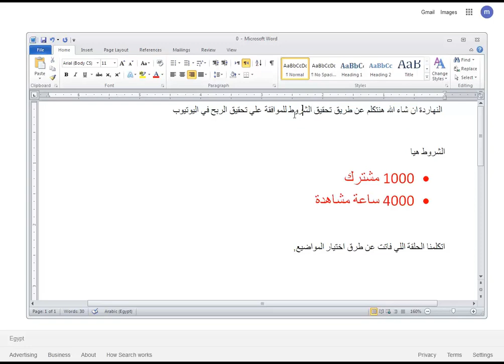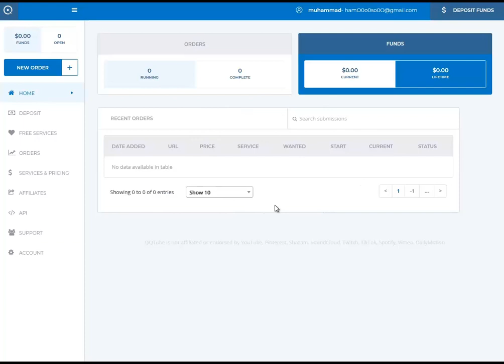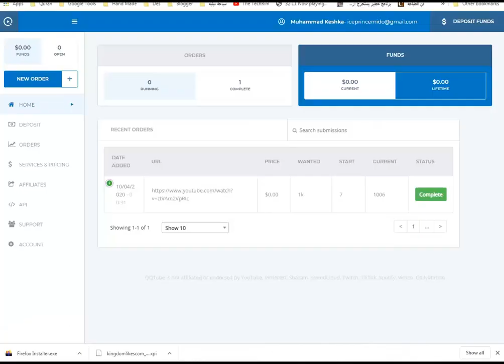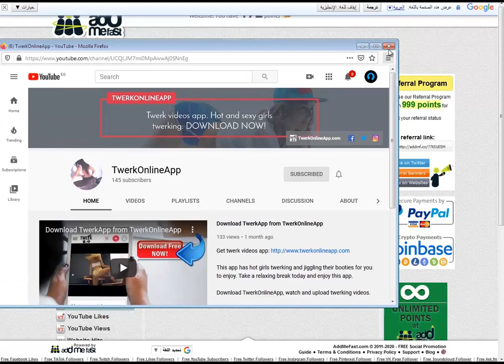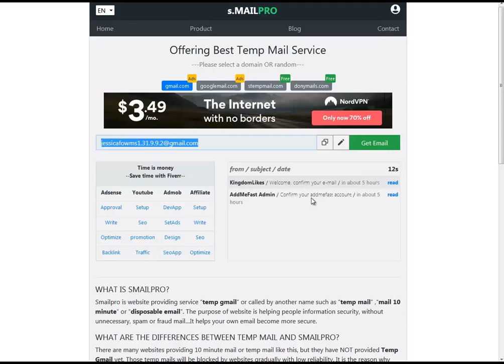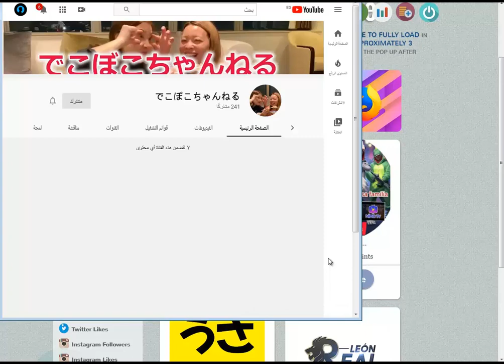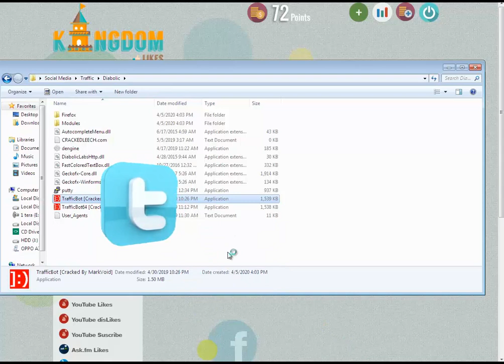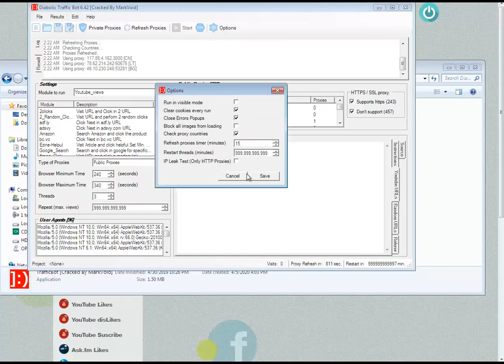04 تخطي الشروط وحقق 4000 ساعة و 1000 مشترك على قناة اليوتيوب في يوم واحد فقط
تخطي الشروط وحقق 4000 ساعة و 1000 مشترك على قناة اليوتيوب في يوم واحد فقط

زيادة المشتركين لليوتيوب موقع عدد المشتركين, وكيفية زيادة المشاهدات 10,000 مشاهدة يوتيوب, وكيفية تحقيق الشروط 4000 ساعة مشاهدة, وكمان 1000 مشترك برنامج زيادة مشاهدات اليوتيوب للاندرويد,وفي شروط اليوتيوب كيف ازيد مشاهدات اليوتيوب عشان ناس اسئلة كتير بتسالها, وفي جروبات تبادل اشتراكات يوتيوب 2019 وازاى احقق شروط اليوتيوب,الربح من اليوتيوب,الربح من الانترنت,طرق للربح من الانترنت,اليوتيوب,ادسنس,مشاهادات اليوتيوب,كيف تزيد مشاهدات اليوتيوب,كسب المال من اليوتيوب,كسب المال من الانترنت,ارباح القناه,الربح من الانترنت بدون راس مال,كم عدد المشاهدات للربح من اليوتيوب,كم تربح من اليوتيوب,أرباحي من اليوتيوب,طريقة الحصول على 4000 ساعة,زيادة مشاهدات اليوتيوب,زيادة مشتركين اليوتيوب,يوتيوب

ده جروب لدعم اليوتيوبرز العرب
ان شاء الله كل يوم نختار 10 قنوات ونعمل ليهم دعم وبكده نكبر كلنا

دورة الربح من اليوتيوب - make money from YouTube

04  تخطي الشروط وحقق 4000 ساعة و 1000 مشترك على قناة اليوتيوب في يوم واحد فقط

اليوتيوب, الربح من اليوتيوب, يوتيوب

برنامج زيادة مشاهدات اليوتيوب
بكم مشاهدات اليوتيوب

كشاف عدد المشتركين

موقع زيادة عدد المشتركين في اليوتيوب
كيفية الحصول على مشتركين في اليوتيوب
تقرير المشتركين
اخفاء عدد المشتركين
بدائل جوجل ادسنس
الربح من الاعلانات على موقعك
كيفية تفعيل تحقيق الدخل
عدد ساعات المشاهدة في قناتي
تحميل برنامج شركاء يوتيوب
شروط الربح من اليوتيوب
موقع زيادة مشاهدات اليوتيوب 2019
كيفية الحصول على 10000 مشاهدة
يوتيوب مشاهدات
التسويق عبر اليوتيوب PDF
موقع سيو اليوتيوب
جلب مشاهدات لليوتيوب
وصف فيديو يوتيوب جاهز
طريقة معرفة tags اي فيديو على اليوتيوب
تنشيط قناة اليوتيوب
10,000 مشاهدة يوتيوب
كيف ازيد مشاهدات اليوتيوب
بكم مشاهدات اليوتيوب
برنامج زيادة مشاهدات اليوتيوب للاندرويد
تبادل اشتراكات يوتيوب 2019
كشاف عدد المشتركين
موقع عدد المشتركين
تقرير المشتركين
اخفاء عدد المشتركين
بدائل جوجل ادسنس
يوتيوب مشاهدات
موقع سيو اليوتيوب
جلب مشاهدات لليوتيوب
تنشيط قناة اليوتيوب
10,000 مشاهدة يوتيوب
بكم مشاهدات اليوتيوب
كشاف عدد المشتركين
موقع عدد المشتركين
تقرير المشتركين
اخفاء عدد المشتركين
بدائل جوجل ادسنس
يوتيوب مشاهدات
موقع سيو اليوتيوب
جلب مشاهدات لليوتيوب
تنشيط قناة اليوتيوب

Thakns.